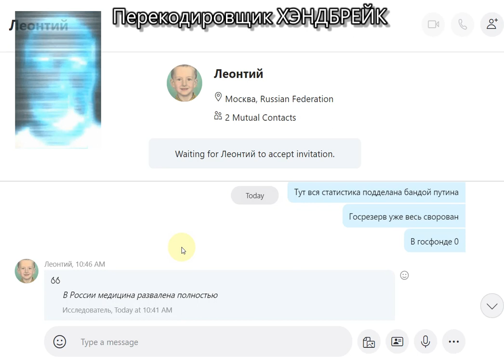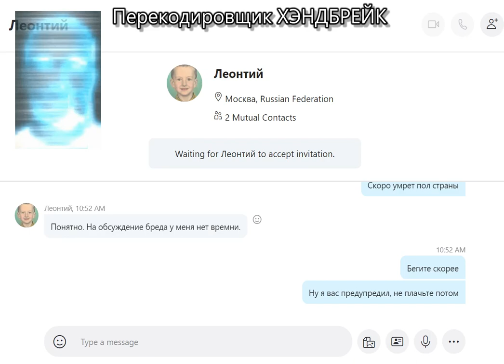Очередной имперец паразит